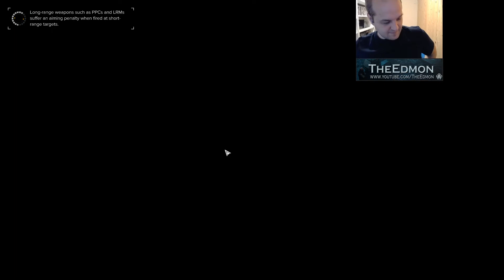True Nightmare Mode - Battletech Revised v2 - Episode 71